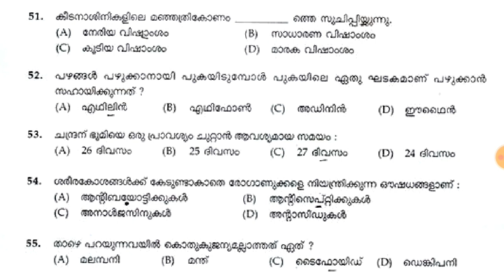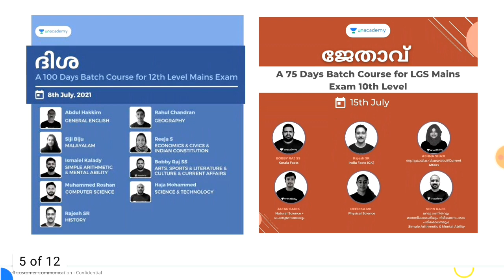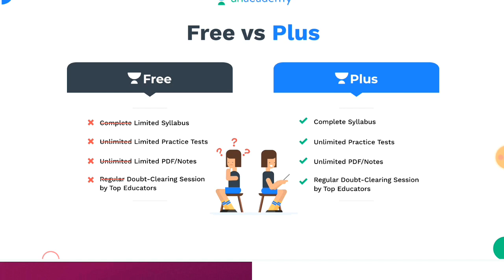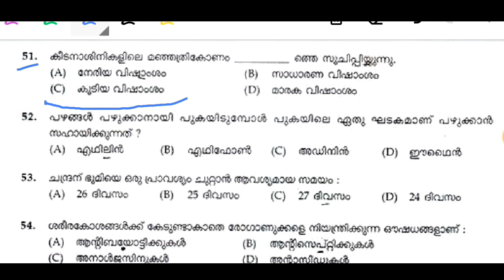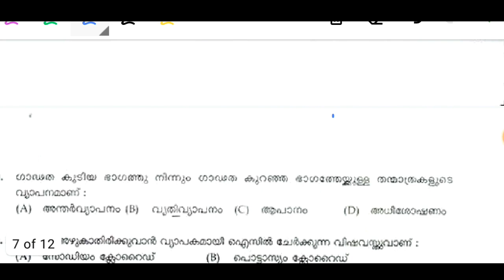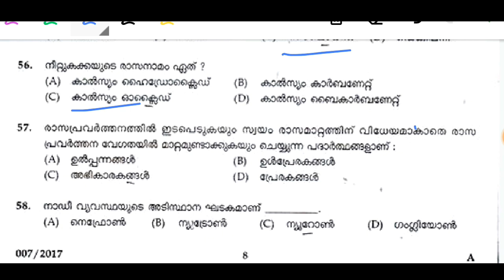Kerala psc previous science questions ||07/2017||Ldc 2021||Lgs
ഡിഗ്രി ലെവൽ/ സെക്രട്ടറിയേറ്റ് അസിസ്റ്റന്റ് പരീക്ഷകൾ അടുത്തെത്തിക്കഴിഞ്ഞു...
നിങ്ങൾക്കുവേണ്ടി Unacademy ഒരുക്കുന്നു
Ultimate Mock Test Series For Degree Level Prelims/Secretariat Assistant
ജൂലൈ മാസത്തിലെ ഞായറാഴ്ചകളിൽ താഴെപ്പറയുന്ന തീയതികളിൽ കൃത്യം ഉച്ചയ്ക്ക് 2 മണിക്ക് Unacademy Learning App Live ആയി നടക്കുന്നു.
ജൂലൈ 4 , 11 , 18 , 25

സമ്മാനങ്ങൾ
1-ാം സമ്മാനം - Free 1 - വർഷത്തെ Unacademy Plus Subscription
2 മുതൽ 5 വരെ എത്തുന്നവരെ കാത്തിരിക്കുന്നു - ഒരു വർഷത്തെ പ്ലസ് സബ്സ്ക്രിപ്ഷനിൽ 75 % സ്കോളർഷിപ്പ്
6 മുതൽ 10 വരെ സ്ഥാനങ്ങളിൽ എത്തുന്നവരെ കാത്തിരിക്കുന്നു -  ഒരു വർഷത്തെ പ്ലസ് സബ്സ്ക്രിപ്ഷനിൽ 50 % സ്കോളർഷിപ്പ്

ഓൾ കേരള ലെവലിൽ നടക്കുന്ന ഈ ടെസ്റ്റിൽ പങ്കെടുത്ത് നിങ്ങളുടെ റാങ്കുകൾ ഉറപ്പാക്കൂ...

അറിയിപ്പ് : മുകളിൽ നിശ്ചയിച്ചതിലും  കൂടുതൽ പേർ സമ്മാനങ്ങൾക്ക് അർഹരായാൽ, പരീക്ഷ തീരാൻ എടുത്ത സമയം വച്ച് ആയിരിക്കും ഫൈനൽ ടോപ് 10 റാങ്ക്ലിസ്റ് തയ്യാറാക്കുക
[13/07, 12:14 pm] Sreejith Unacademy: Batch Courses:

കഴിഞ്ഞ Degree Level/Secretariat Asst. ബാച്ച് കോഴ്സിൽ ജോയിൻ ചെയ്യാൻ പറ്റാത്തവർക്ക് ഈ പുതിയ കോഴ്സിൽ ജോയിൻ ചെയ്യാം (14th July)

12th ലെവൽ പ്രിലിംസ് പരീക്ഷ കഴിഞ്ഞു. ഇനി മെയിൻസ് പരീക്ഷക്കായി തയ്യാറെടുക്കാം അതിനായി ഒരു അടിപൊളി അവസരം (July 8th)

കഴിഞ്ഞ LDC Mains ബാച്ച് കോഴ്സിൽ ജോയിൻ ചെയ്യാൻ പറ്റാത്തവർക്ക് ഈ പുതിയ കോഴ്സിൽ ജോയിൻ ചെയ്യാം (7th July)
ജേതാവ് : A 100 Day Comprehensive Course for LDC Mains Exam (10th Level Mains)

LGS ഉദ്യോഗാർത്ഥികൾക്ക് ഈ കോഴ്സിൽ ജോയിൻ ചെയ്യാം (16th June)

10th ലെവൽ Mains(LDC/LGS), Degree level Prelims, Secratariat level, HSA, K-TET പരീക്ഷകളുടെ സിലബസ് പൂർണമായി കവർ ചെയ്യുന്ന കോഴ്സുകൾ Unacademy Plus subscription-ലൂടെ ലഭിക്കുന്നതാണ്!

10th Mains പരീക്ഷകൾക്ക് തയ്യാറെടുക്കുന്നവർക്ക് ഇതാ ഒരു അടിപൊളി ടെസ്റ്റ് സീരീസ്. June 1st മുതൽ  Monday to Saturday ദിവസവും രാത്രി 8 മണിക്ക്.

All Kerala Ultimate Mock Test Series For LDC Mains :

10th Mains പരീക്ഷകൾക്ക് തയ്യാറെടുക്കുന്നവർക്ക് ഇതാ ഒരു അടിപൊളി ടെസ്റ്റ് സീരീസ്.

Unacademy Plus subscription benefits:
1. Learn from your favourite teachers
2. Dedicated DOUBT sessions
3. One Subscription, Unlimited Access
4. Real-time interaction with Teachers
5. You can ask doubts in the live class
6. Download the videos & watch offline